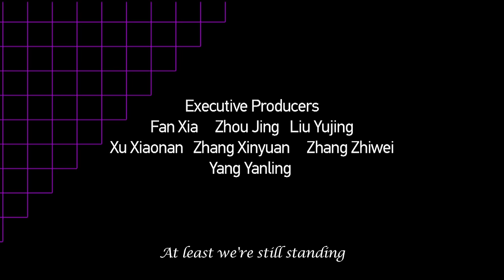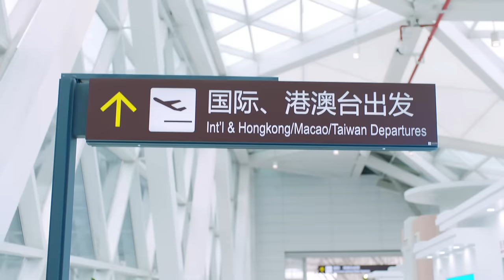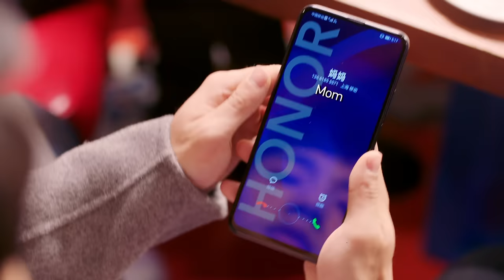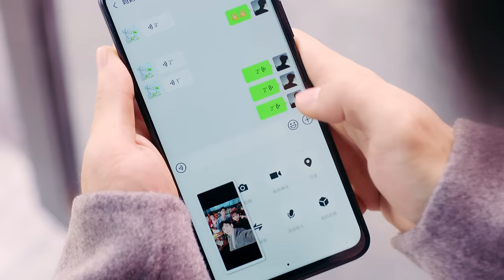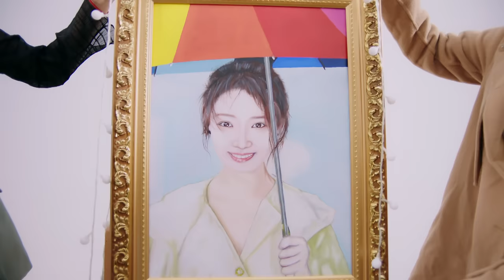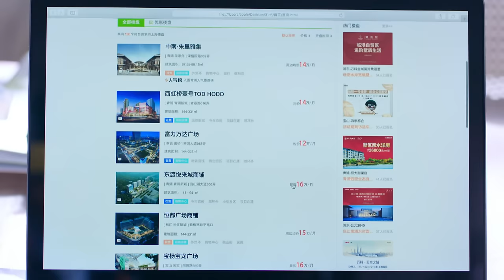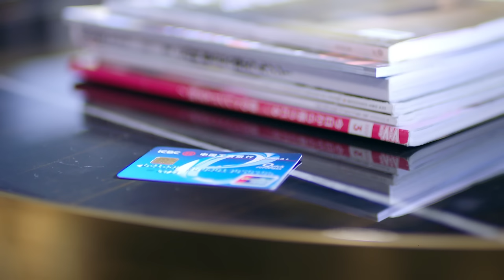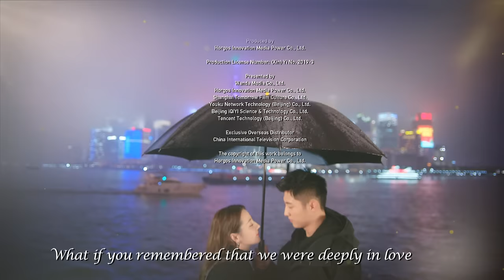【ENG DUBBED】[Love Designer] EP33 (Starring: Dilraba | Johnny Huang) 幸福触手可及